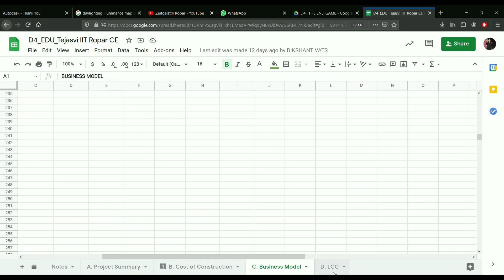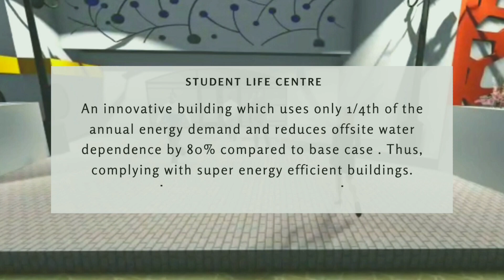EDU | Team Tejasvi | Of the students, for the students, by the students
What can be dreamed, can be built: a Tejasvi production

Team Tejasvi from IIT Ropar with its associate institute, MBA School of Planning and Architecture, Delhi presents before you, our entry in Solar Decathlon India finals in the category of Educational buildings.
This video introduces one of the finalist teams. Here is team Tejasvi together in the form of one in whole with different people from different states and different fields of expertise. Prabhjot, Mehak, Dikshant, Aditya, Hardik, Suryansh, Nalin, Mohamed Mazhar, Vikrant, Ritesh, Deepali with the amazing and supporting faculty lead Dr. Asad Sahir. This building is ‘of the students, for the students and by the students’ of IIT Ropar. This building is an academic load buster for the students to relax from their rest of the day schedule and even to explore their hobbies within the campus. The building helps students to connect mentally and emotionally with their hobbies and provide them with mental peace. But apart from that, this